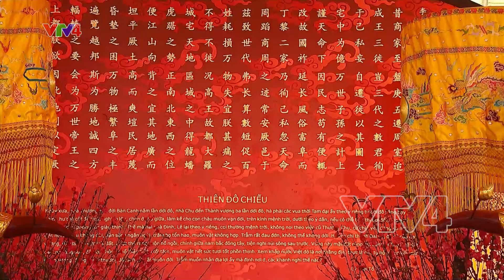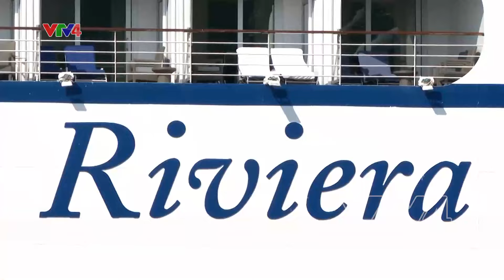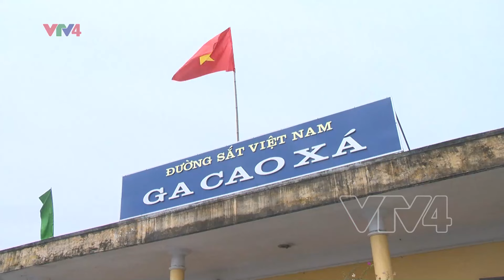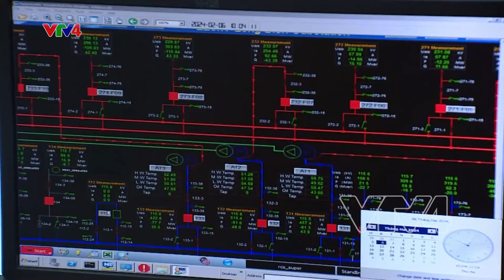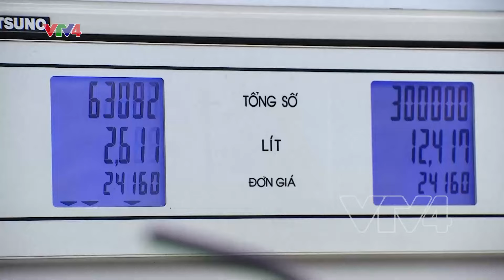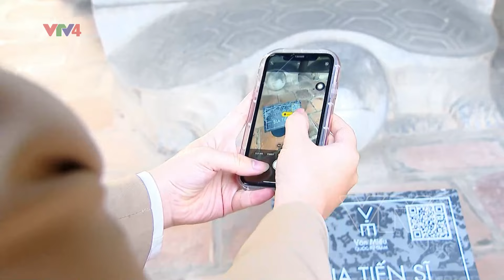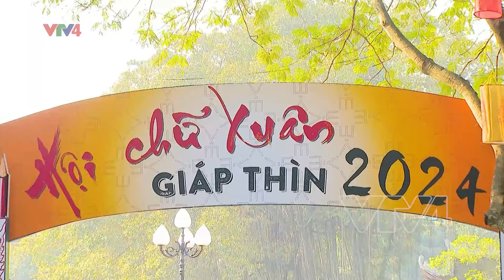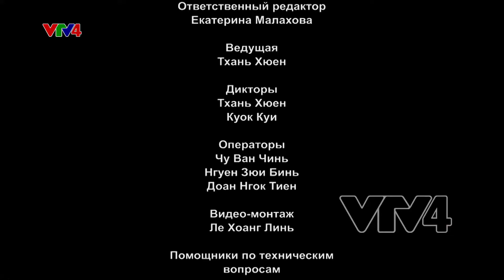Программы на русском языке - 13/02/2024 | VTV4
- Генеральный секретарь ЦК КПВ воскурил благовония в императорской цитадели Тханглонг
- Премьер-министр проверил ход реализации транспортных проектов
- Уникальные художественные произведения с изображением дракона